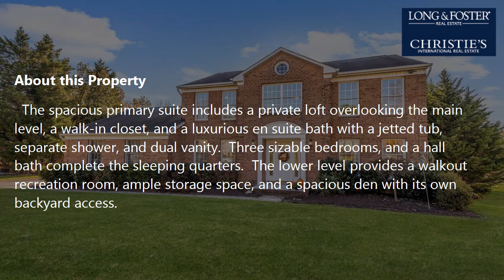Sale: 4 Beds - 3 Baths - 3734 sq ft - Ellicott City - MD [$725,000] MLS #: MDHW2006626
-- SUMMARY:
Real estate for sale - Single Family: 4 Beds - 3 Baths - 3734 sq ft - 3764 Dorsey Search Cir Ellicott City - MD [List Price: $725,000]
MLS #: MDHW2006626

-- DESCRIPTION:
Beautiful Wilder, builder-model Colonial, boasts a bright and airy floor plan, an in-ground swimming pool, and many updates including the kitchen, HVAC, interior paint, flooring, garage doors, powder room, and more!  Lovingly maintained by the original owners, this home begins with the sun filled foyer highlighting gleaming granite tile flooring, and opens to the formal living and dining rooms showcasing gorgeous hardwoods, and accent molding, creating the perfect ambiance for intimate gatherings.  The completely updated kitchen features a large center island under pendant lighting, stainless appliances, granite countertops, subway tile backsplash, and wood cabinets with wine storage.  Sun bathes the off kitchen family room through its two skylights in a high vaulted ceiling, showcasing a brick fireplace, and offers deck access.  The spacious primary suite includes a private loft overlooking the main level, a walk-in closet, and a luxurious en suite bath with a jetted tub, separate shower, and dual vanity.  Three sizable bedrooms, and a hall bath complete the sleeping quarters.  The lower level provides a walkout recreation room, ample storage space, and a spacious den with its own backyard access.  Enjoy your own private retreat in the privacy fenced backyard that offers an in-ground swimming pool, an expansive patio, and a tiered deck with spectacular views. Commuter routes including I-695, I-795, I-70, I-95, and Route 40 offer convenient access to Columbia, Baltimore, Annapolis, BWI Airport, and more. Old Town Ellicott City, Columbia Mall, Long Gate Shopping Center, Dobbin Center, and Turf Valley Towne Square provide many nearby shopping, dining, and entertainment options. Outdoor recreation awaits you at Centennial Lake and Patapsco Valley State Park.  Voluntary HOA.  Don't miss this spectacular home! (No showings on Saturday 11/13 and open house is SUNDAY 1-3 ...not Saturday)  OFFERS DUE Monday 11/15 by 10am.